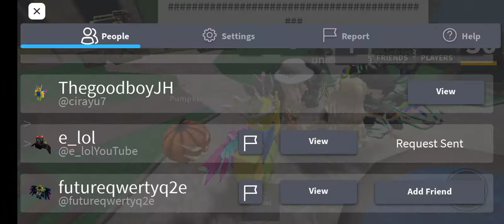I met e_lolyoutube in mm2